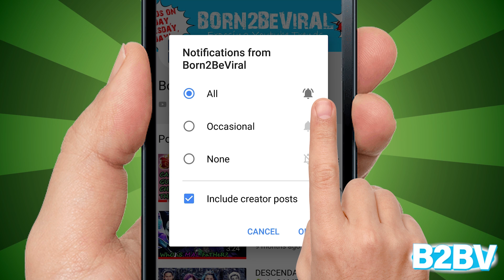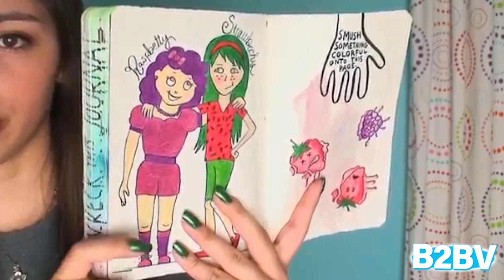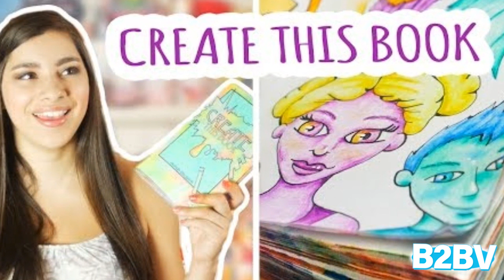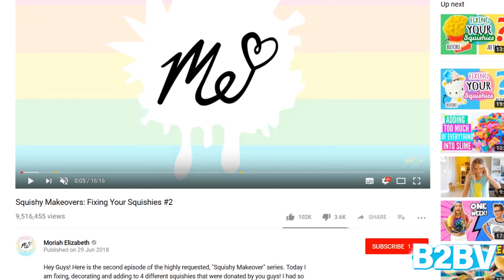MORIAH ELIZABETH Top 10 Things YOU DIDN'T KNOW! 🤳 ft. SQUISHY, DIY, BOYFRIEND? 🔥 Born2BeViral 🔥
For those of you who have not yet watched the YouTube channel for Moriah Elizabeth...you need to come out from under your rock, and get a clue! Just kidding, she is a crafty and entertaining young lady who's self-titled YouTube channel has garnered more than one million subscribers. And here comes a list of ten things about Moriah Elizabeth that you may or may not have already known!

Number 10 - 140 Millions and Counting

That's the total views number of all her 159 videos combined! At this rate, she will break the one billion views mark in less than 2 years and an half!

Number 9 - Not an overnight success

Moriah first created her YouTube channel in 2010, but it was not until 2012 that her YouTube videos began appearing regularly.
It took a while for the viewers and subscribers to start rolling in, but nothing worth having comes easy!

Number 8 - Squishy?

She has gained fame for her collection of do-it-yourself squishy videos. The "urban definition" of squishy is something really cute - like, if you see something super cute, like a baby kitten, and you want to smoosh or squish it with a kiss!

Number 7 - Moriah Origins

Moriah Elizabeth was born in the United States on November 14, 1994. So, she's 23 years old, and a Scorpio. Moriah's father is Italian-Peruvian and her mom is a American. She has a younger brother named Sam, who sometimes appears in her videos.

Number 6 - Best-selling Inspiration

A number of Moriah's YouTube videos include the title "Wreck This Journal." This in reference to the internationally best-selling phenomenon created by Keri Smith, a book that has sold over seven million copies. She encourages her readers to overcome the fear of the blank page by just going for it...in a crazy way. In Keri own words: "To create is to destroy - happy wrecking!"

Number 5 - Her Own Book

The aforementioned "Wreck This Journal" video series inspired Moriah to release "Create This Book," an art journal published in 2015. It turned out a success, so she released the second volume in August 2018.

Number 4 - Collabs

Moriah Elizabeth and Chloe-Kisha Madeja De Mayo are both YouTubers famous for their crafty, squishy video productions. Also, Moriah is a member of the on-line group "DIY Web Stars."

Number 3 - Most Famous

On the website FamousBirthdays.com Moriah Elizabeth is listed as the most popular person named Moriah. She is followed by rock singer Moriah Peters and reality star Moriah Lee.

Number 2 - Nine Million Views

Of all the videos Moriah has produced for her YouTube channel, the most popular is "Squishy Makeovers: Fixing Your Squishies Number 2," which stands at almost 9 million views.

Number 1 - Single or In a Relationship?

Many have scanned through Moriah's social media posts, but there does not seem to be a single post about her love life. Though she has received a lot of exposure, Moriah remains a professional person, able to find the proper boundaries between her business and personal life. In a Youtube world dominated by drama and fake struggles, this makes Moriah even more special!